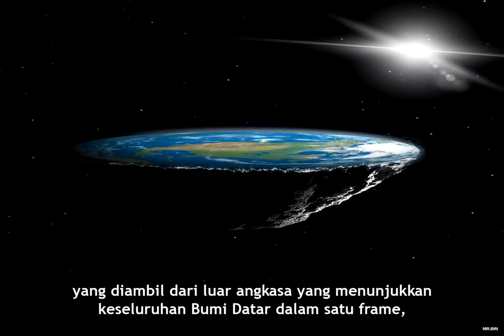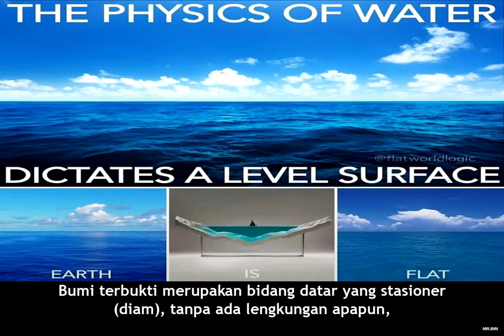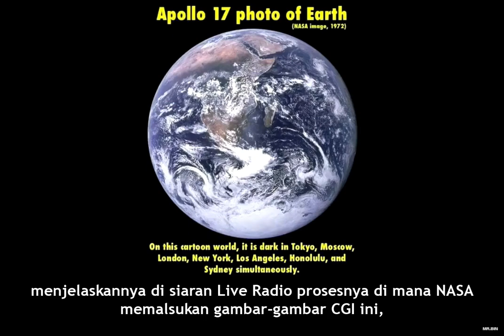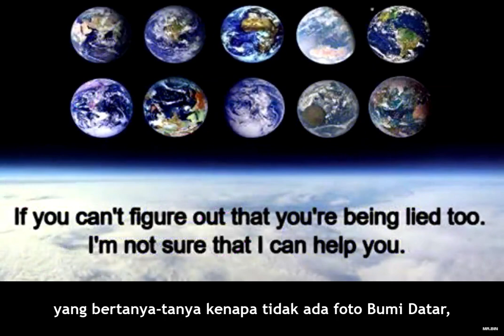Kenapa Tidak Ada Foto-Foto Bumi Datar?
Why are There No Photographs of the Flat Earth? | Eric Dubay